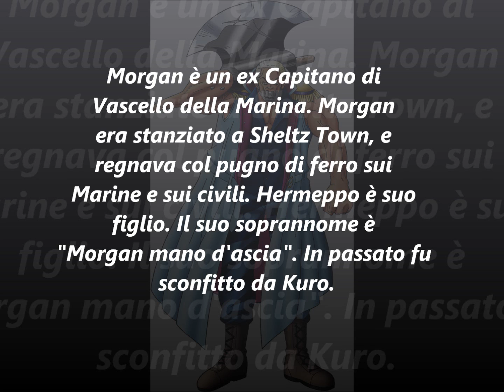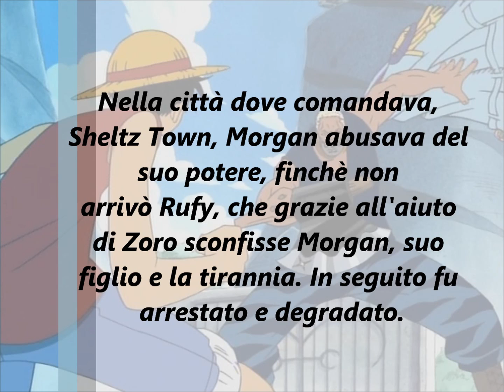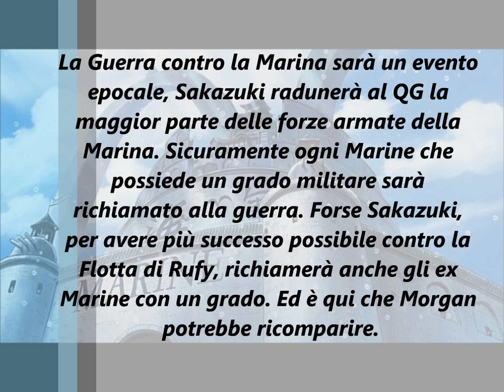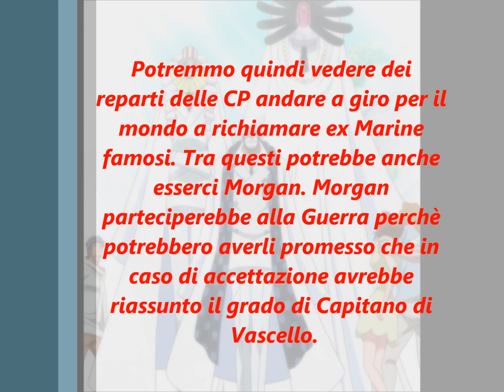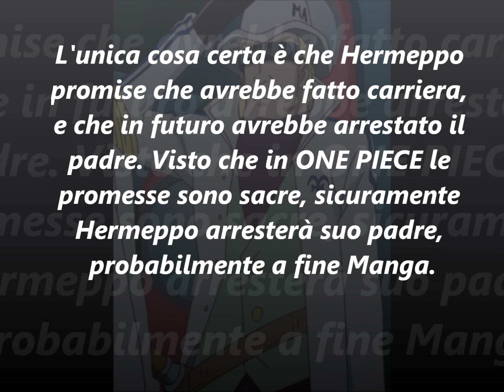ONE PIECE Teorie-Morgan ricomparirà ?